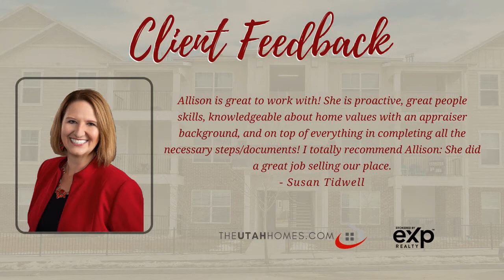3 Bedroom Condo for Sale in Lehi Utah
CUSTOM Pottery Barn Look Alike!!! Eat Breakfast overlooking the mountains on your covered & private deck. Custom built shelving in Living Room & Nursery. Million dollar Master Closet and Huge Garden Tub. Upgraded Quartz Kitchen Countertop, Ceiling Fans, Flooring. GARAGE has a work bench (that can be down to work on OR up for car storage), Also additional shelving in garage for storage. This Home is Perfection.

Selling your Utah County home?

Buying a Utah County home? Search all homes for sale

The Utah Homes Team
with eXp Realty
1633 W Innovation Way, 5th Floor